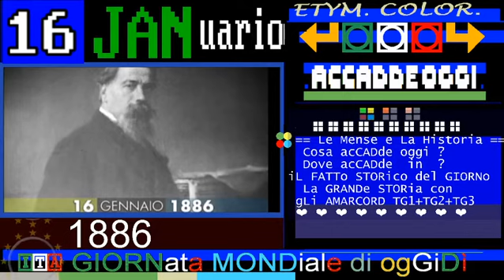1886 muore Amilcare Ponchielli * 16 GENNaio * videoscheda di RAI STORIA ACCADDE OGGi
❤️❤️❤️AMARCORDS DEI TELEGIORNALI (titoli incrociati)

TG2 AMARCORD Cento_anni_fa: 15 GENNaio 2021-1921 congresso del PSI dal quale nasce il PCI

== RAI STORIA ACCADDE OGGI: puntata deL 16 GENNaio 2021  ==
RAICULTURA/ACCADDEOGGI
Calendario

fonte »raistoria.rai.it/articoli/

== ORDINE PER DATA DISCENDENTE ==

1969 Jan Palach si dà fuoco * 16 GENNaio * videoscheda di RAI STORIA ACCADDE OGGi
1969 Jan Palach si dà fuoco * 16 GENNaio * commento 2021 di RAI STORIA ACCADDE OGGi
:raicultura.it/archivio/accaddeoggi: recensione SI
La protesta contro l'occupazione sovietica
Al centro di Praga, in Piazza San Venceslao, lo studente cecoslovacco, Jan Palach, si dà fuoco come gesto estremo di protesta contro l’occupazione del suo paese da parte delle truppe sovietiche che hanno stroncato la Primavera di Praga, la rivoluzione democratica reclamata dal popolo cecoslovacco. Palach, 21 anni non ancora compiuti, muore due giorni dopo per le ustioni riportate. L’opinione pubblica è sgomenta, mentre il governo tenta una campagna diffamatoria verso lo studente per sminuirne il suicidio. Dopo di lui altri sette studenti si suicideranno nel silenzio degli organi di informazione.

1957 Muore Arturo Toscanini * 16 GENNaio * videoscheda di RAI STORIA ACCADDE OGGi
:raicultura.it/archivio/accaddeoggi: recensione SI
Uno dei più acclamati direttori d'orchestra
Muore a New York Arturo Toscanini, uno dei più acclamati direttori d’orchestra. Il mito di Toscanini è legato alla sua assoluta fedeltà al testo, al suo leggendario perfezionismo e alla sua intensità. Di storico rilievo risultano le interpretazioni delle composizioni di Verdi e di Puccini, di cui dirige, in prima assoluta, La fanciulla del West nel 1910. Nel 1931 lascia l’Italia dopo esser stato schiaffeggiato dai fascisti per il rifiuto opposto alla richiesta di eseguire gli inni ufficiali del regime.

1945 Hitler si trasferisce nel bunker sotterraneo * 16 GENNaio * videoscheda di RAI STORIA ACCADDE OGGi
:raicultura.it/archivio/accaddeoggi: recensione SI
Si avvicina la disfatta totale del Reich
Hitler, vicino alla disfatta totale del suo Reich, si trasferisce nel grande bunker sotterraneo che ha fatto costruire vicino alla Cancelleria. L’Armata rossa giungerà presto a Berlino, e il führer teme adesso per la sua incolumità. Con lui ci sono segretari, amministratori di governo, il ministro Goebbels con la famiglia ed Eva Braun, la sua compagna.

1886 muore Amilcare Ponchielli  * 16 GENNaio * videoscheda di RAI STORIA ACCADDE OGGi
:raicultura.it/archivio/accaddeoggi: recensione NO
:wikipedia:
Amilcare Ponchielli (Paderno Fasolaro, 31 agosto 1834 – Milano, 16 gennaio 1886) è stato un compositore italiano.

1749 Nasce Vittorio Alfieri * 16 GENNaio * videoscheda di RAI STORIA ACCADDE OGGi
:raicultura.it/archivio/accaddeoggi: recensione SI